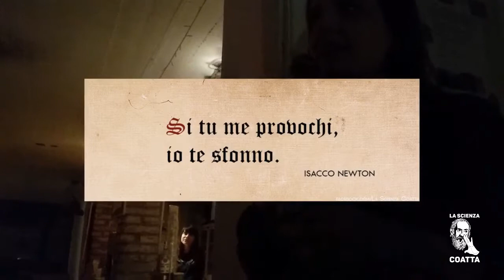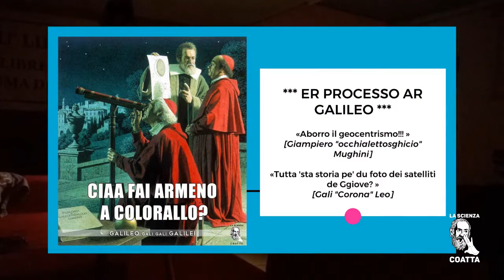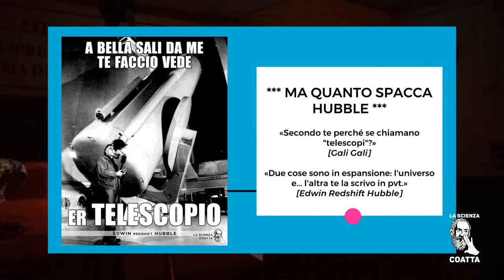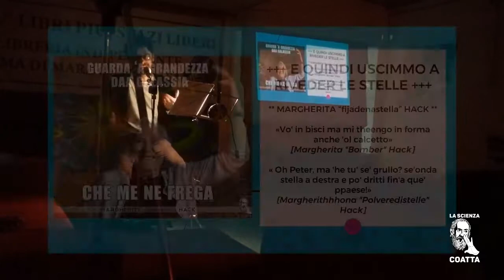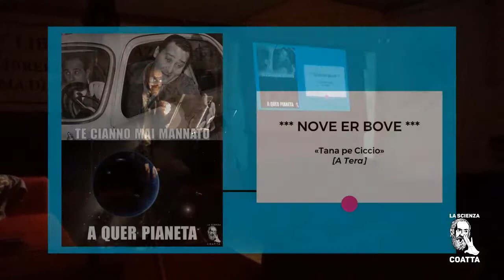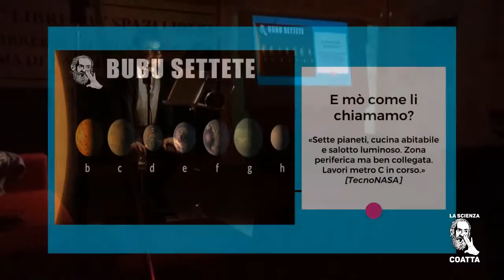La Scienza Coatta - Pe' dilla tutta live 1 aprile 2017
Live all'Acrobax (Roma) a sostegno della libreria Piuma di Mare.

Letture Emiliano Valente
Introduce Roberta Miracapillo